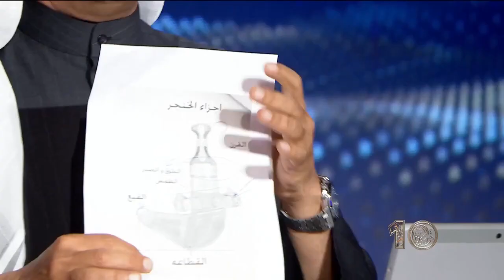الحلقة الثالثة عشر | الشاعر مساعد بن طعساس الحارثي